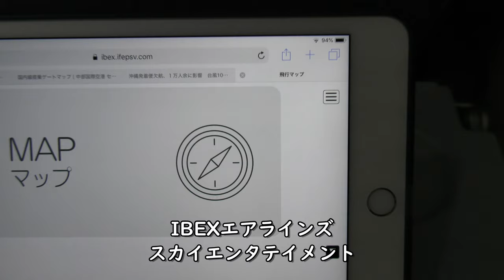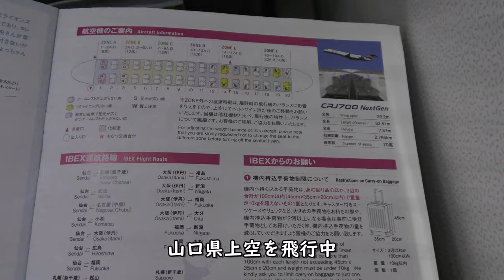ダイジェスト中部国際空港セントレア→大分空港／IBEX69便CRJ700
アイベックスエアラインズIBEX69便中部国際空港セントレア→大分空港、CRJ700(JA12RJ)より撮影した離陸～着陸までのダイジェスト動画です。

Everyday Update!

1973年 札幌市生まれ サラリーマンYoutuber
1994年 JR全線完全乗車
2001年 JGC(JALグローバルクラブ)
2019年 SFC(ANAスーパーフライヤーズ)